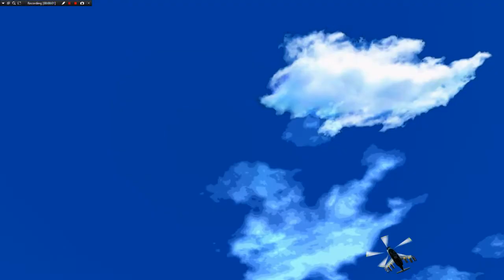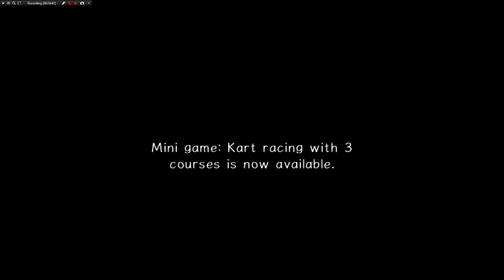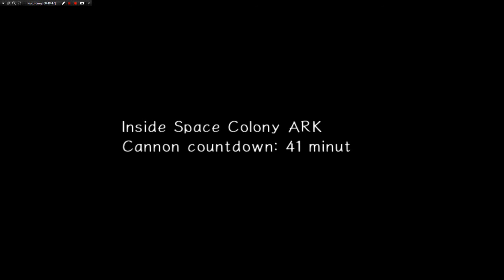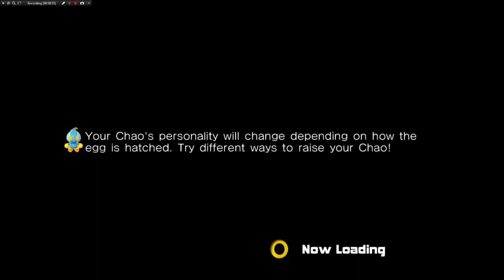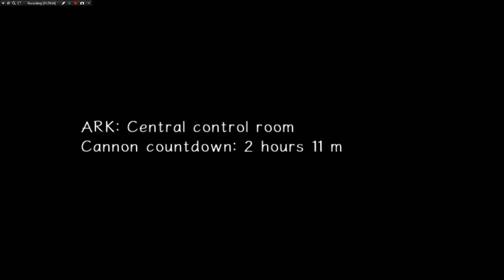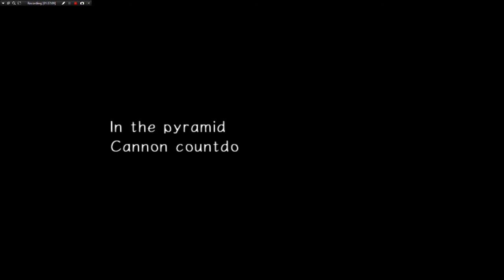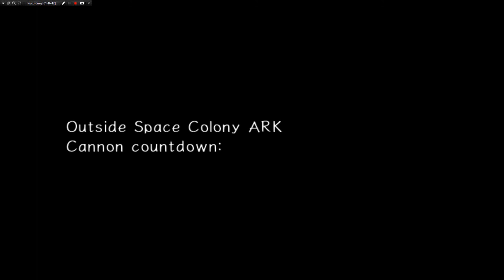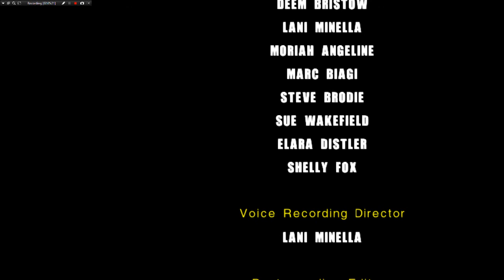Full Knuckles Playthrough - Sonic Adventure 2 Character Swaps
Using SA2 Rando as a base so more levels are possible. Knuckles went really smoothly I think I only died once in total, which is pretty nice. Rouge is up next which'll be the exact same thing sadly, and so will Tikal, but Chaos might be at least slightly different eh?

HERO STORY:
0:00 - 3:05 City Escape
3:13 - 3:46 F-6t BIG FOOT
3:51 - 6:46 Wild Canyon
7:08 - 10:03 Prison Lane
10:12 - 12:31 Metal Harbor
12:48 - 15:37 Green Forest
15:49 - 18:31 Pumpkin Hill
18:42 - 21:12 Mission Street
21:23 - 24:05 Aquatic Mine
24:46 - 27:20 Hidden Base
27:27 - 31:34 Pyramid Cave
31:54 - 37:23 Death Chamber
37:30 - 41:13 King Boom Boo
41:30 - 44:45 Eternal Engine
45:03 - 48:27 Meteor Herd
58:50 - 53:57 Crazy Gadget
54:24 - 58:39 Final Rush
58:53 - 1:00:00 Sonic vs Shadow 2

DARK STORY:
01:01:06 - 01:02:38 Iron Gate
01:02:47 - 01:03:31 B-3x HOT SHOT
01:03:35 - 01:05:07 Dry Lagoon
01:05:18 - 01:06:58 Sand Ocean
01:07:08 - 01:10:27 Radical Highway
01:10:39 - 01:13:11 Egg Quarters
01:13:23 - 01:16:34 Lost Colony
01:16:46 - 01:18:46 Weapons Bed
01:19:05 - 01:21:51 Security Hall
01:21:58 - 01:23:55 R-1/A FLYING DOG
01:23:57 - 01:26:43 White Jungle
01:27:35 - 01:29:10 Sky Rail
01:29:37 - 01:36:14 Mad Space
01:36:22 - 01:37:07 Rouge vs Knuckles
01:37:12 - 01:42:09 Cosmic Wall
01:42:37 - 01:46:32 Final Chase
01:46:45 - 01:48:27 Shadow vs Sonic 2

LAST STORY:
01:49:04 - 01:56:45 Cannon's Core
01:57:03 - 02:00:55 The Biolizard